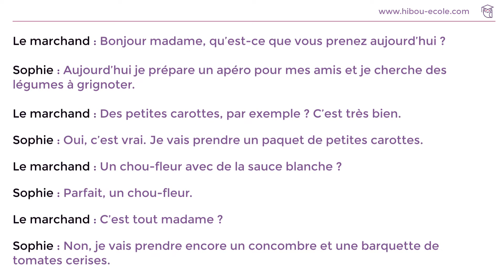Comment parler au marché pour acheter des légumes à grignoter ? Dialogue pour débutants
Wideokurs języka francuskiego od zera dla Polaków

✅ Po ukończonym kursie będziesz w stanie porozmawiać w wielu sytuacjach życia codziennego.
✅ Wideo kurs języka francuskiego dla osób, które zaczynają naukę francuskiego od zera i chcą jak najszybciej zacząć mówic po francusku.
✅ W kursie stawiam główny nacisk na mówienie, co sprawia, że odblokowanie wypowiedzi ustnej jest możliwe nawet w 90 dni.
✅ Oczywiście, z kursem nauczysz sie także czytać i pisać i rozumieć ze słuchu.
✅ W kursie znajdziesz liczne dialogi, mp3 z francuskim lektorem oraz zadania do dialogów rozwijające wypowiedź ustną.
✅ Z wideokursem możesz się uczyć gdzie i kiedy chcesz, ponieważ jest to kurs do samodzielnej nauki.
✅To Ty decydujesz o rytmie i czasie swojej nauki.

Kliknij więc w poniższy link, aby dowiedzieć się więcej.